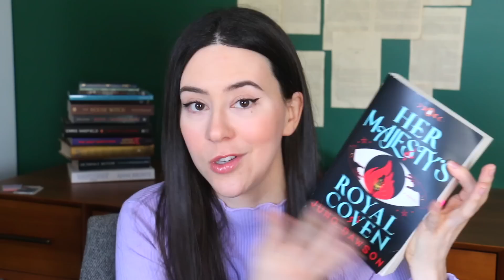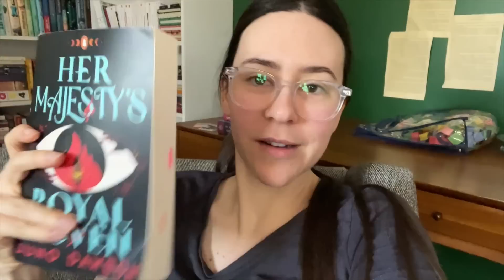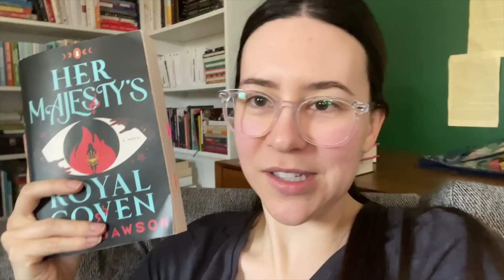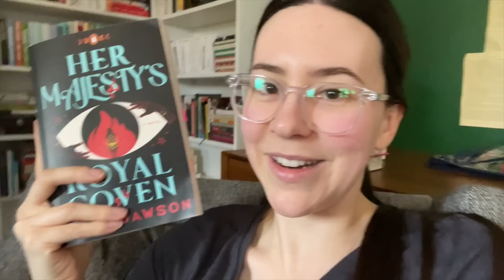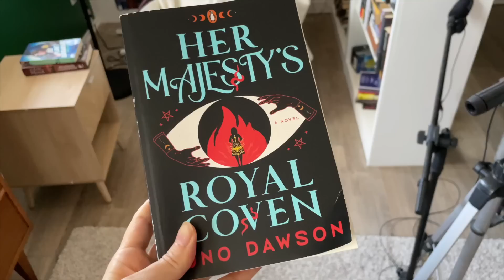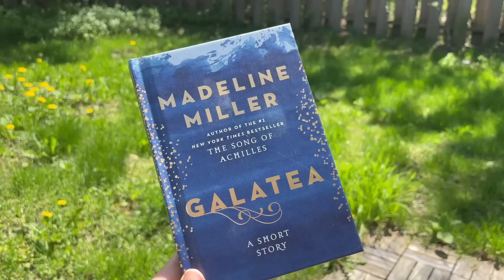Reading Vlog || 3 kittens, 2 finished books & 1 surprise guest!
Hey Booktube! This week I was catching up to everything. Finished 2 of the books I was in the middle of and was bossed around by kittens!